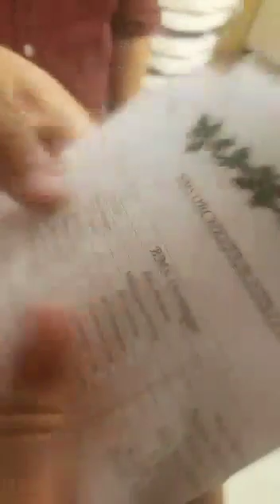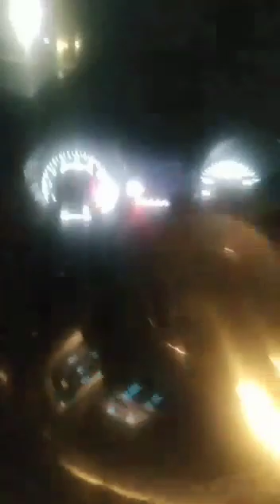Vlog.3 Mucha Música (Ví a Charytin Goyco)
INSTAGRAM DE EVEPuertoRico:(accesorios)